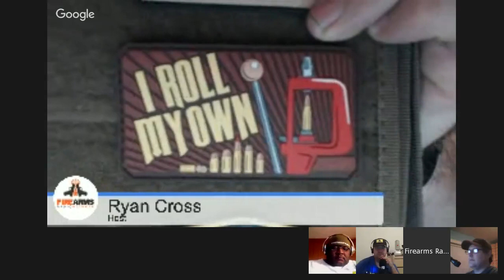Gun & Gear Review Podcast 113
Welcome to the Firearms Insider Gun & Gear Review Podcast, episode 113. On this show we showcase gun reviews, gear and anything else a gun enthusiast may be looking for. We strive to evaluate products from an unbiased and honest perspective. I’m your host Ryan Cross from the Firearms Radio Network, your source for broadcasts for shooters, hunters and gun enthusiasts.